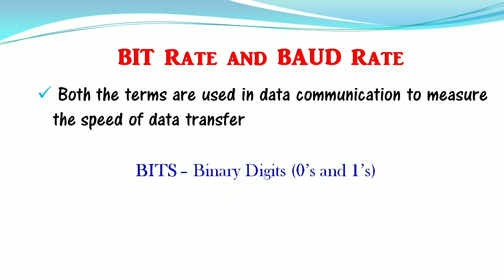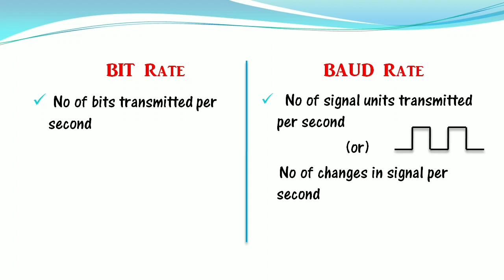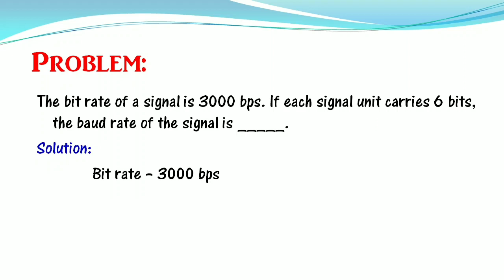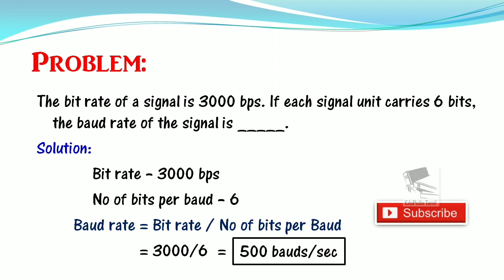Bit Rate and Baud Rate | Digital Communication | difference between bit rate and baud rate | Tamil